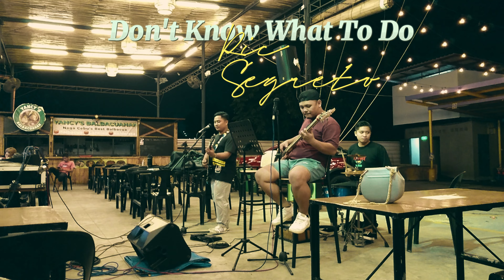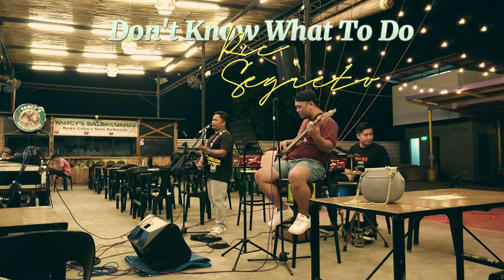Don't Know What To Do - Ric Segreto COVER 4K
YOUR NEW TAMBAYAN HERE IN YOUTUBE